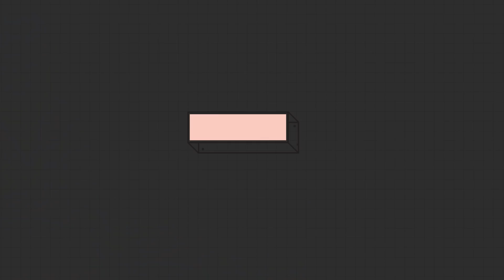4살 아이들의 애창곡 파티 & 비하인드 애교 대방출 [아이레벨2]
쉬는 시간마다 터져나오는 아가들의 최애 동요 메들리...♥
편집하면서 마음 찢어졌던 애교 모음집 풉니다

ㅡ

⊙ 비디오빌리지의 재밌는 영상을 더 만나보세요!

ㅡ

ㅡ

☞ 주소 : 서울특별시 강남구 테헤란로 82길 15 DI타워 7층 비디오빌리지

ㅡ
ㅡ